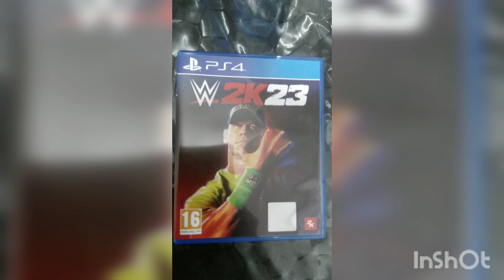GOING TO ALKOUT GEEKAY GAMES TO BUY WWE2K23!!